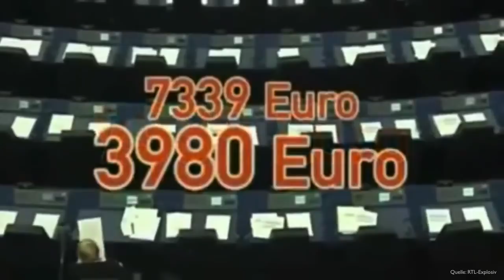Die Abzocker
Dreiste EU-Abgeordnete, die vor laufender Kamera Abzocke an EU-Steuergeldern begehen.

Beste Szene: Als EU-Abgeordnete Hiltrud Breyer von den Grünen auf dem Weg, um ihr Tagesgeld zu kassieren die Kamera sieht, läuft sie geschockt weg und versucht in Panik die Aufzugstür zu schließen.